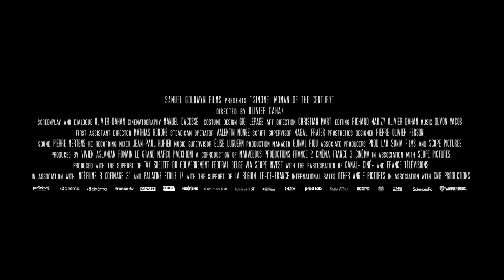Simone: Woman of the Century | official trailer (2023)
Description

Simone Veil’s life story through the pivotal events of Twentieth Century. Her childhood, her political battles, her tragedies. An intimate and epic portrait of an extraordinary woman who eminently challenged and transformed her era defending a humanist message still keenly relevant today.